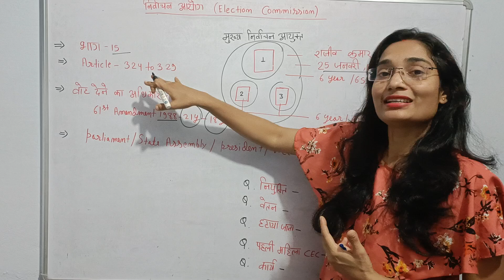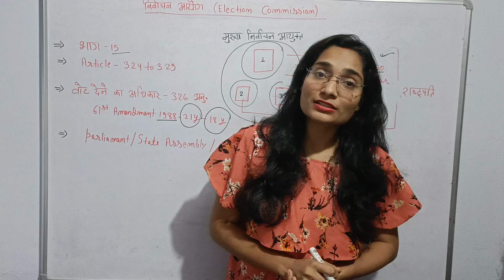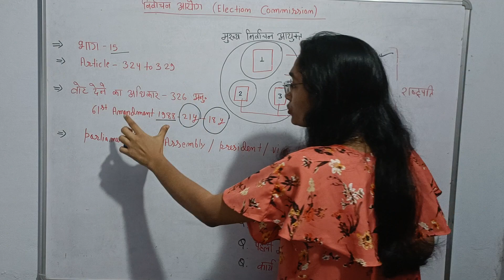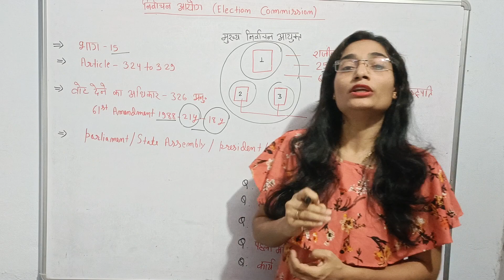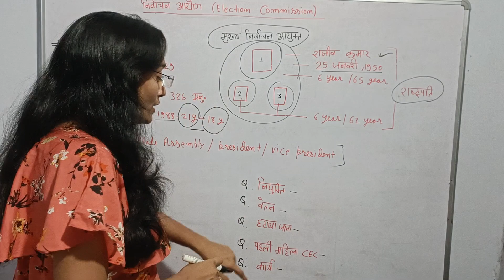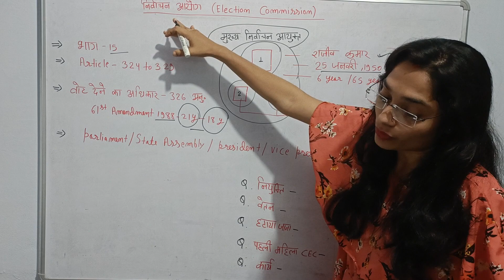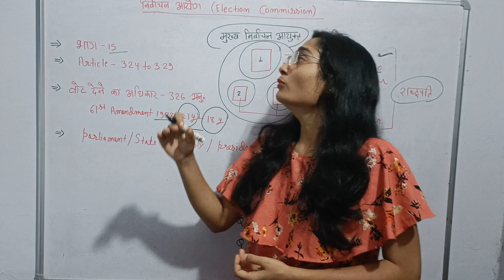निर्वाचन आयोग के प्रमुख कार्य/मुख्य निर्वाचन आयुक्त / Article 324 to 329 constitution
callme.ve&hl=en_IN
मुझे call के जरिए बात कर सकते हैं इस app के Through

Rights of partnership

Contingent Contract समाश्रित संविदा

Contract of bailment in hindi

contract of guarantee in hindi

रिट याचिका 【Article32】

पिता की सम्पत्ति में बेटियों का अधिकार है या नहीं?

 अगर पत्नि के द्वारा आत्महत्या, दहेज उत्पीड़न के केस पति को फ़साने का प्रयास किया जा रहा है तो क्या करे पति??

माँ बाप की पैत्रिक सम्पति में अब वारिसों को नहीं मिलेगा हक।youtu.be/C0mF1pyFvXk
दूसरी शादी के बाद विधवा को स्वर्गीय पति या ससुर की सम्प्पति में हक़ मिलेगा?